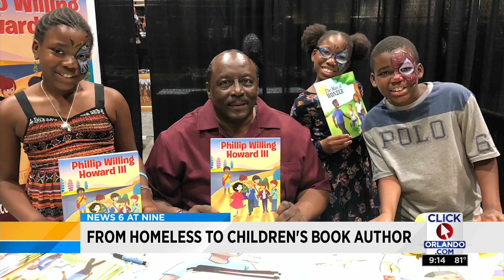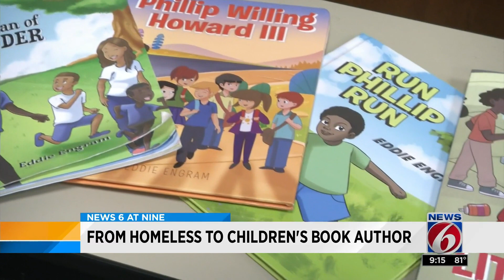From homeless to published children's book author